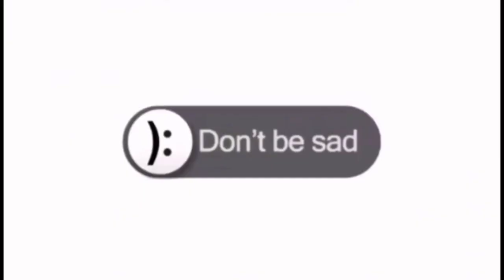Doha Vlog: Long Night travel from Salwa to Mansoura Doha#travel $travelvlog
@mommynatievlog4 long night travel  enjoy the journey